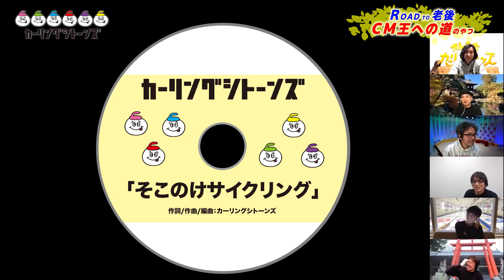ゲスト：カーリングシトーンズ / 第31回 「ROAD TO CM王への道のやつ」 「ネバーエンディング・ギョーザ」、「そこのけサイクリング」お披露目の回『カンタンテレタビレ』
今年の最後の『カンタンテレタビレ』、プレミア公開終了！

「エーギョー★ライダー(悪)」では、収録後のアフタートークの模様を限定公開！
アフタートークでは今年の1年を振り返るシトーンズメンバーのトークを公開します。

◆前回までの『カンタンテレタビレ』もアーカイブ公開中！
奥田民生(RCMR)YouTubeチャンネル

【LIVE】
2021年、奥田民生バンドツアー『MTRY TOUR 2021』開催！
年明け1月よりバンド「MTR&Y」と共に11か所をまわる全国ツアー『MTRY TOUR 2021』の開催が決定！しかもこちらも、全箇所全公演を「LINE LIVE-VIEWING」より生配信するオンラインツアーが同時開催！

【GOODS】
『MTRY TOUR 2021』グッズ、2021年 干支グッズ、RCMR 5thグッズ販売中！

【RELEASE】
11/11（水）バーチャル背景命のミュージックビデオ集「カンタンバーチャビレ」リリース